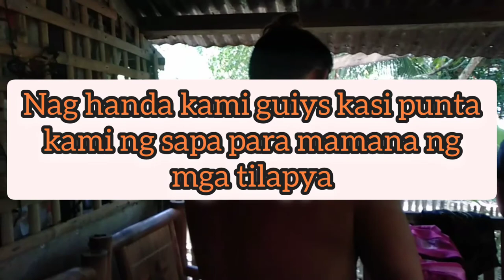Viral sex scandal 2024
primitive survival skills,
primitive survival food,
primitive survival skills food,
primitive survival skills pool,
primitive survival skills fish,
primitive survival skills mango,
primitive survival skills build house,
primitive survival skills in forest,
primitive survival skills girl,
primitive survival skills fruit,
primitive survival skills 2021,
primitive survival food cooking,
primitive survival food crab,
primitive survival food chicken,
primitive survival food honey,
primitive survival food fish,
primitive survival food wild pig,
primitive survival food cooking chicken,
primitive survival food girl,
primitive survival food snake,
survival skills,
survival skills anywhere,
survival skills food,
survival skills house,
survival skills fruits,
survival skills 2,
survival skills cooking,
survival skills primitive,
survival skills building house,
survival skills fish,
primitive,
primitive building,
primitive islander,
primitive wildlife,
primitive technology idea,
primitive technology house,
primitive life,
primitive skills,
primitive technology building,
primitive survival tool,
survival food,
survival food cooking,
survival food in the wild,
survival food in the forest,
survival food in the jungle,
survival food with long shelf life,
survival food cooking and eating,
survival food fish,
survival foos pig,
survival food mango,
primitive tool,
primitive tool underground house,
primitive tool survival,
primitive tool making,
primitive tool pool,
primitive tool behind the scenes,
primitive tool house,
primitive tools and weapons,
primitive life,
primitive lifestyle,
primitive life village,
primitive life skills,
primitive life house,
primitive life catching tilapia,